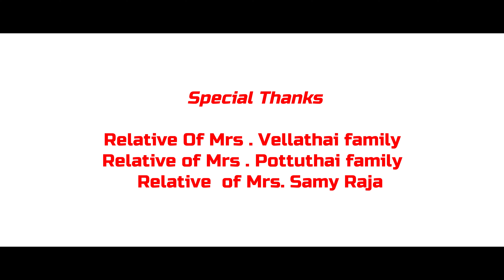Moste Expected Tamil horror short film '' LAST DAY '' Director by : Rameshkutti, Must see it.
My first Ghost Short film
Director :Ramesh kutti
Editing & screen play: Amma digital
Production controlar  :   Jennila Ramesh
Producer :Ramesh kutti
Photography :A J
Special thanks to:
 *Pottuthai family
 Vellathai family
 Samy raja family
 Arunachala puram*